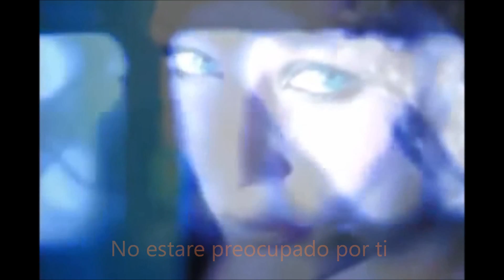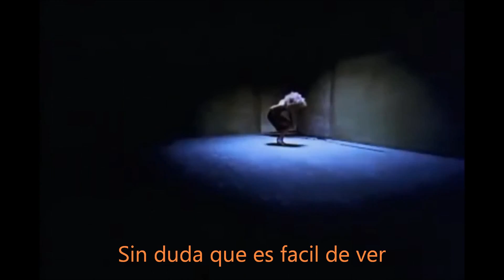Olive - You're Not Alone (traducida)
cancion del año 1996
traduccion NO literal